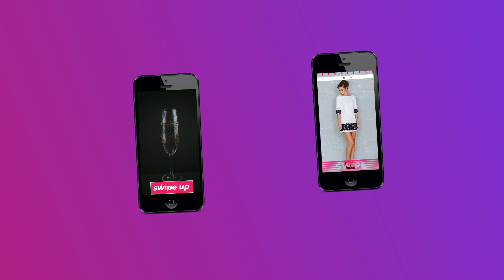Instagram Stories Pack